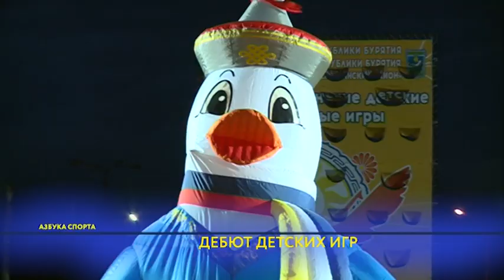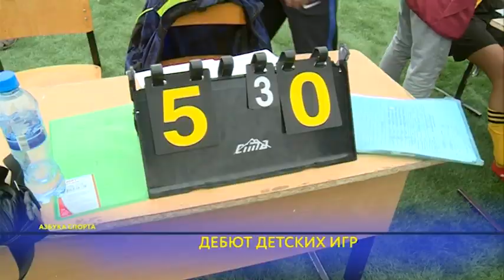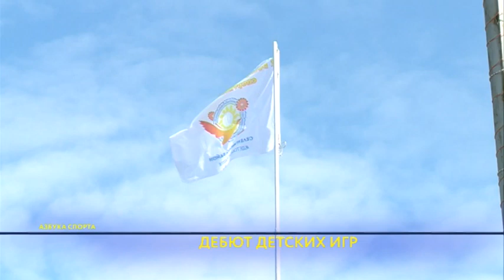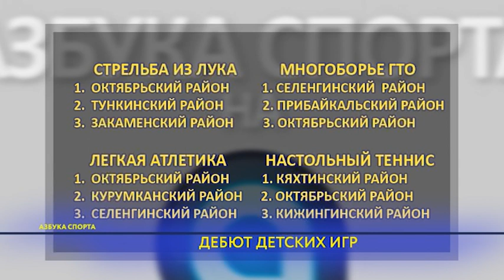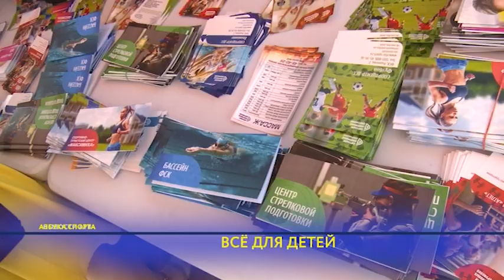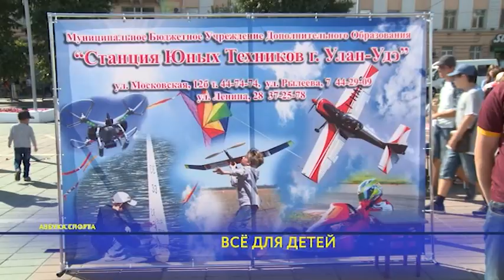Азбука спорта (11.09.2018)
В выпуске:

- В Гусиноозерске прошли Первые республиканские детские спортивные игры.
- В Улан-Удэ на площади Советов в честь нового учебного сезона собрались разные досуговые школы.
- В память об окончании Второй мировой войны байкеры Улан-Удэ устроили мотопробег.